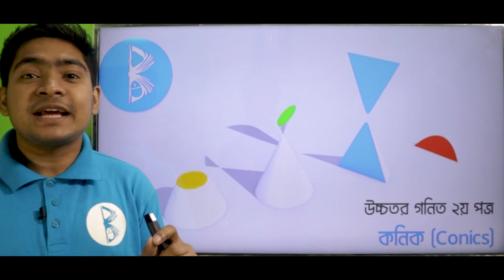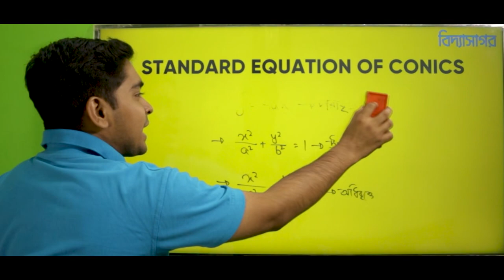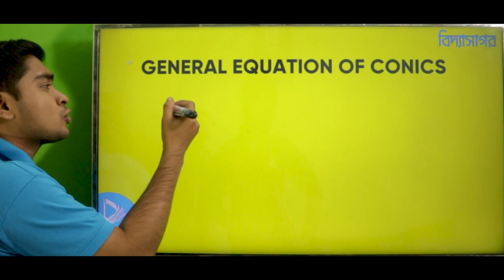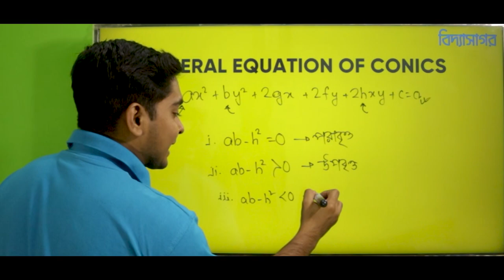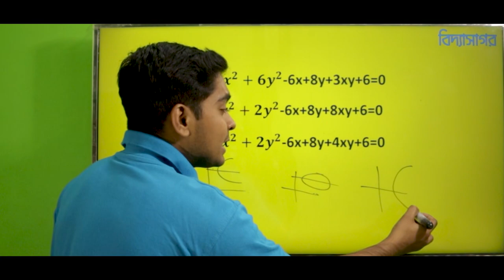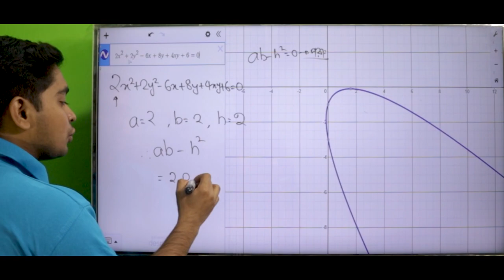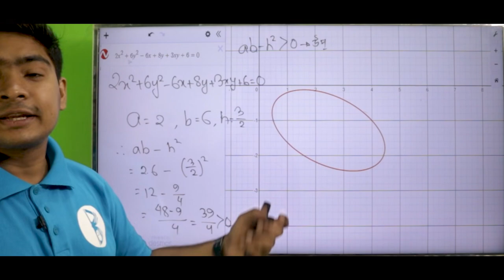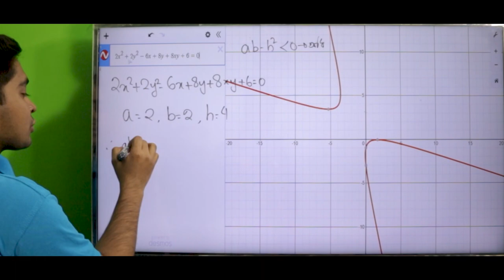কনিকস এর এই প্রশ্নের উত্তর তোমার জানা আছে কি?